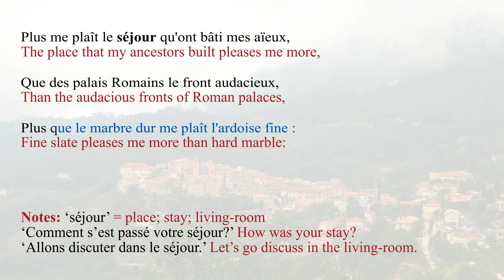French Poem - Heureux qui, comme Ulysse by Joachim du Bellay - Slow and Fast Reading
Improve your French pronunciation, grammar and vocabulary by listening to this French Poem read both slowly and rapidly: Heureux qui, comme Ulysse, a fait un beau voyage (Happy who, like Ulysse, had a wonderful trip) in Les Regrets by Joachim du Bellay (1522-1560).

Notes:
cestuy = old term, now replaced by 'celui'

'séjour' = place; stay; living-room
'Comment s'est passé votre séjour?' How was your stay?
'Allons discuter dans le séjour.' Let's go discuss in the living-room.

Loir: small river, different than the large Loire river
gaulois: referring to la Gaule, region corresponding to modern France
Tibre: Italian river going through Rome
Liré: hometown of du Bellay
le mont Palatin: one of the 7 hills of Rome, origin of the word 'palais' (palace)
doulceur: old spelling, now douceur
angevin: related to the region of Anjou (centered around the city of Angers)